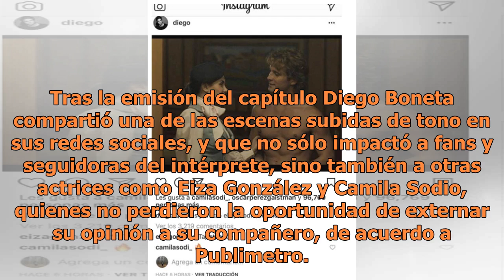La reacción de Eiza González y Camila Sodi ante la escena hot de Boneta en la serie de Luis Miguel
Las escenas hot del quinto capítulo de la serie sobre la vida de Luis Miguel causaron gran controversia. (FOTO TOMADA DE INSTAGRAM)El domingo pasado se reveló el quinto capítulo de la serie biográfica de Luis Miguel, que en su primera escena nos impactó por mostrar a "El Sol" en pleno acto sexual. T...